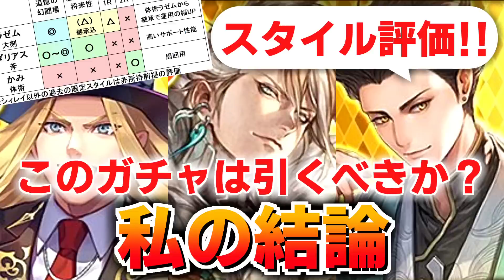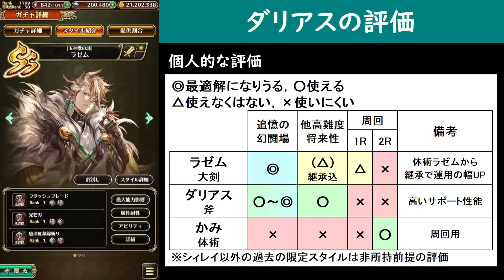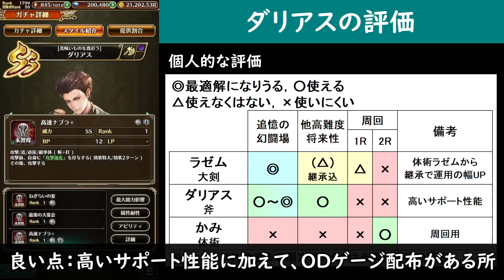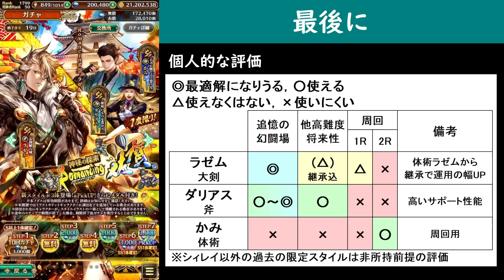【ロマサガRS】ややこしい性能を読み解く。ラゼム編ガチャは引くべきか？詳細に評価してみた！【ロマンシング サガ リユニバース】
ロマサガRS 神秘の探索Romancing佐賀 Romancing祭 ラゼム編ガチャの性能チェック動画になります。
高難易度観点や周回観点で細かくスタイル評価してみました。評価対象は、ラゼム、ダリアス、かみです。
皆様のガチャを引く時の参考や、引いたキャラの使い方の参考に少しでもなれば幸いです。

最近のガチャの性能チェック動画はこちら↓

▼ジェラールとどっちが強い？ビューネイ編ガチャは引くべきか？詳細に評価してみた！

▼七英雄が来た！ロックブーケ編ガチャは引くべきか？詳細に評価してみた！

▼マカ・シノンも強い！サガ魂シリウス編ガチャは引くべきか？詳細に評価してみた！